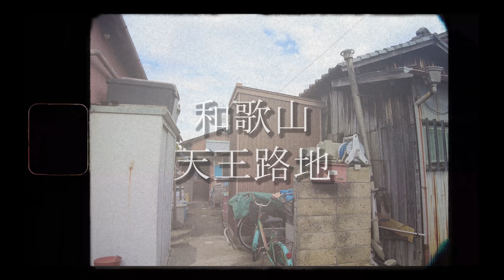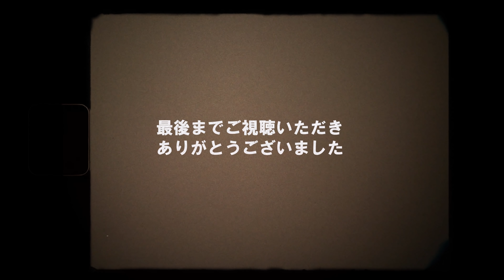【和歌山 私娼窟 バラック群 】天王新地 周辺の バラック長屋集落 に行ってみた Japan's Untouchables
ほこドロです。
和歌山県の紀ノ川南側に位置する天王新地のバラック群と近辺を歩いてみました。
昔は河川沿いにあった不法占拠バラック地帯「ゼロ番地」
限界赤線地帯「天王新地」の現在を是非ご覧ください。

日本のスラム/廃墟/B級スポット/下町/ノスタルジックな風景など、なにか怖さもあるけど不思議な魅力をもつストリートビューでは行けない、身近にある地域や建物を探訪しています。

気になる地域があれば歩行していきますので
是非TwitterのDMやコメント欄で教えていただけましたら幸いです。